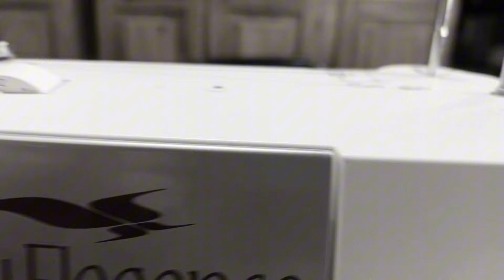Cómo hacer TOP ASIMÉTRICO con microtul FÁCIL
Espero que les guste el video y les sirva!